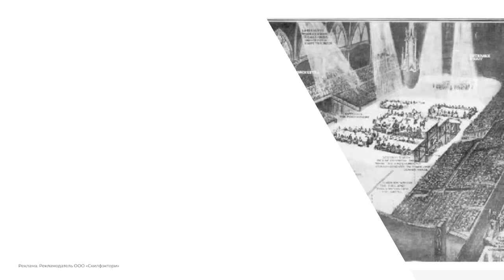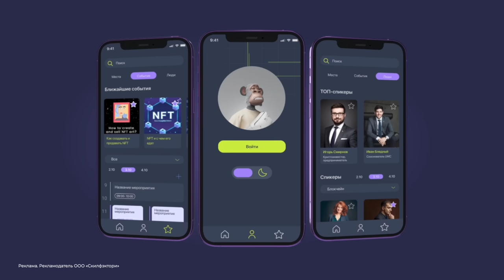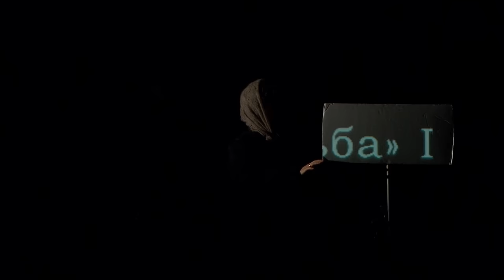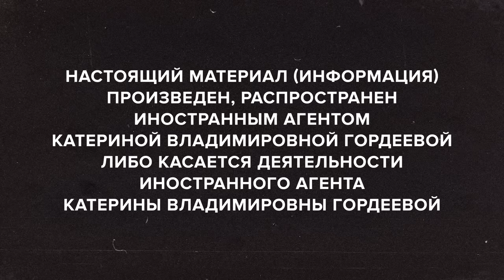Дмитрий Крымов: «Это скоро кончится» // «Скажи Гордеевой»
Реклама. Рекламодатель ООО «Скилфэктори» LjN8K2i2Y

НАСТОЯЩИЙ МАТЕРИАЛ (ИНФОРМАЦИЯ) ПРОИЗВЕДЁН, РАСПРОСТРАНЁН ИНОСТРАННЫМ АГЕНТОМ КАТЕРИНОЙ ВЛАДИМИРОВНОЙ ГОРДЕЕВОЙ, ЛИБО КАСАЕТСЯ ДЕЯТЕЛЬНОСТИ ИНОСТРАННОГО АГЕНТА КАТЕРИНЫ ВЛАДИМИРОВНЫ ГОРДЕЕВОЙ

ПРОСМАТРИВАЯ ЭТО ВИДЕО, ВЫ ПОДТВЕРЖДАЕТЕ, ЧТО ВЫ ЯВЛЯЕТЕСЬ СОВЕРШЕННОЛЕТНИМ. ЕСЛИ ЭТО НЕ ТАК, НЕ СМОТРИТЕ ЕГО.

О ком и о чём этот выпуск:
Дмитрий Крымов – выдающийся театральный режиссер, обладатель пяти «Золотых масок» и двух «Хрустальных Турандот» – герой нового выпуска «Скажи Гордеевой». Девять спектаклей Крымова при полном аншлаге шли в Москве до 24 февраля 2022-го года, а еще в нескольких театрах шли репетиции новых.
25 февраля 2022-го года Крымов оказался в США, а в России с афиш исчезла его фамилия, а спектакли один за другим стали убирать из репертуара.
Мы съездили в Нью-Йорк и поговорили с Дмитрием Крымовым о том, так ли уж важен  театр, когда рушится мир? Что художник может противопоставить Злу? К чему нас готовили русские сказки? И как можно сохранить русскую литературу с помощью американских артистов.

Содержание:
0:00 «И я могу приехать в Москву. Чтобы что?»
3:48 «Я вижу в окно, как бомбу сбрасывают на Елисеевский магазин» — что снится Дмитрию Крымову
6:17 «Когда зло вышло, это оказалось так ужасно»
9:58 «Самое страшное, что люди не замечают войну»
11:35 Реклама, в которой мечты обретают форму
15:32 «Он ничего не рассказывал про войну» — об отце Анатолии Эфросе
16:58 «У меня шло девять спектаклей в Москве»
18:05 «Я полон уважения к Толе Белому и Чулпан Хаматовой»
20:12 «Меня не волнуют прошлые спектакли, волнуют будущие»
23:02 «По её творческим ресурсам ударила бомба» — об актрисе Маше Смольниковой
30:04 «Я шел по асфальту и ощущал, откуда я расту» — о чувстве Родины
32:12 «Я дал им буритель земли, воспользовался их землей и положил в свой спектакль» — как ставить спектакль на русском материале в Америке
37:12 «Я даже сейчас с вами говорю не полностью откровенно»
38:53 «Что это за нация, где мамы отправляют на неправедную войну детей?»
44:21 «Если дьявол действует через телевизор, то через театр можно дать антидот?»
47:48 Как опыт на крысах связан с покорностью человека?
50:41 Русская народная сказка про лихо как метафора сегодняшнего дня
52:08 Чем на самом деле заканчивается сказка «Курочка ряба»?
54:22 «Если я подумаю, что я занимаюсь несостоятельным делом, — этим не надо заниматься»
57:15 «Театр — кому он нужен? Им интересуется мало людей»
1:04:14 «В театре я не хочу переходить на публицистику» — как ставить спектакли в военное время
1:06:49 «Вся моя работа в Америке держится на моём азарте»
1:04:55 Зачем Крымову театральная лаборатория в Нью-Йорке?
1:10:36 «Мне позвонили и сказали: либо надо снять мою фамилию с афиши, либо спектакля в Москве не будет»
1:13:30 «Русская культура не может полноценно существовать за границей»
1:20:43 «Я не знал, как купить билетик на метро. У меня в Москве вообще машина!»
1:22:38 «Война скоро кончится, но что будет с людьми, которые её развязали?»
1:23:12 «Я увидел святого человека» — о встрече с Папой Римским
1:25:57 «Искусство — это способ передачи жизни после смерти»
1:29:23 «Когда закончится война, я надеюсь тут же раздастся звонок из театра Фоменко, МХТ и из театра Пушкина»